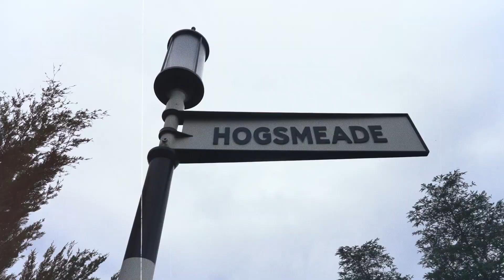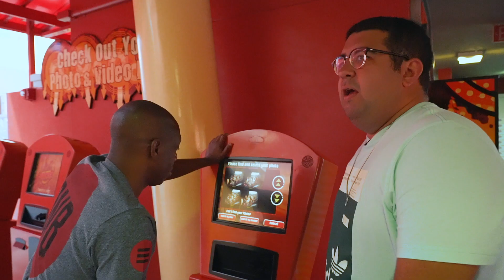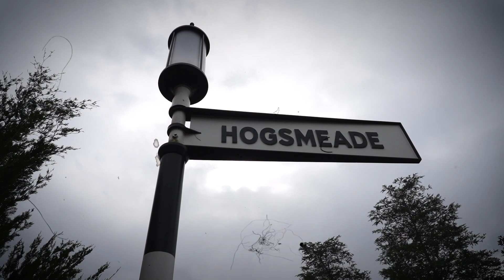Amaral DESMAIOU na montanha russa!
Aiaiaiuiuiui! O Chico teve a brilhante ideia de levar o Amaral pra andar de montanha russa no parque da Universal e é ÓBVIO que esse rolê rendeu! Cada fala é uma pérola!